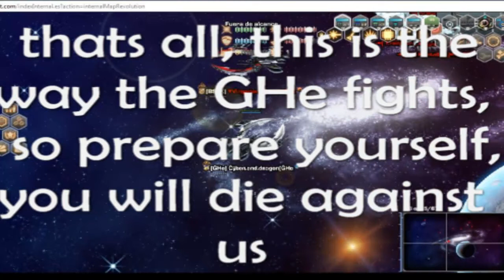my bests battles! part 2